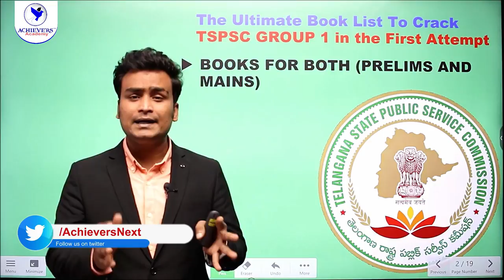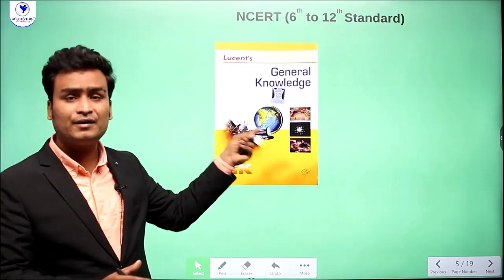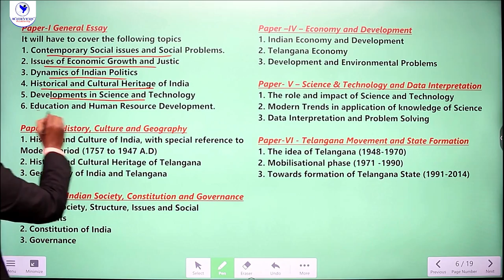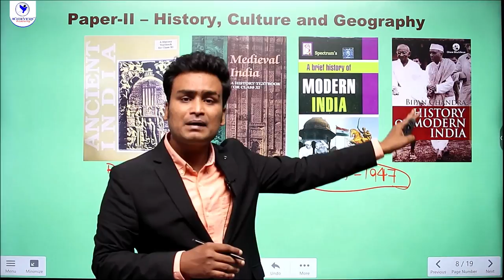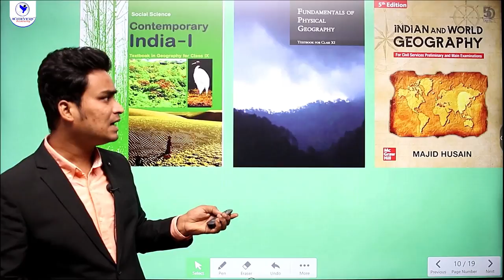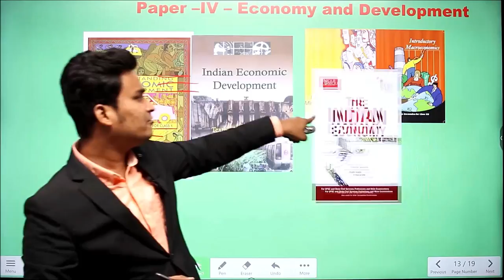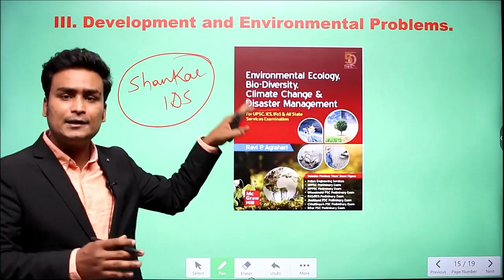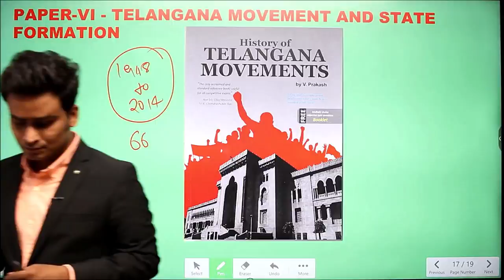Best Books for TSPSC Group 1 in English Medium | TSPSC Group 1 Books 2022 📚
🔴 Watch Best Books for TSPSC Group 1 | TSPSC Group 1 Books 📚 with Laxmi Vara Prasad, Expert Faculty of @ACHIEVERSACADEMY  🎯 In this video, know about the best books and reference material to prepare for TSPSC Group 1 especially in English Medium. This is the ultimate booklist to crack TSPSC Group 1 in the first attempt. You can get a detailed knowledge of TSPSC Group 1 Syllabus Books in English.

Video Highlights:
00:00 Group1 Books Introduction
02:00 Current Affairs Books & Resources
04:08 General Science Books
06:44 General English (Qualifying) Books
09:02 Paper 1 General Essay Preparation Resources
11:11 Paper-II Indian History Books
14:10 Paper-II Telangana History Books
16:42 Paper-II Indian & World Geography Books
17:58 Paper-II Telangana Geography Books
19:06 Paper III Books for Indian Society, Constitution & Governance
21:13 Paper IV Economy & Development - Indian Economy Books
24:20 Paper IV Telangana Economy
25:26 Paper IV Books for Development & Environmental Problems
27:18 Paper V Science & Technology, and Data Interpretation
30:06 Paper VI Telangana Movement & State Formation
31:50 TSPSC Group 1 Online Coaching in English
32:21 TSPSC Group 1 Online Coaching in Telugu

for #1 Online Coaching Classes for various competitive exams like APPSC/TSPSC Group 1, Group 2, AP/TS Police SI & PC, RRB NTPC, AP/TS TET/DSC Exams by State-level Best faculty & Previous Achievers 🎯 In this video, know about the ultimate booklist to crack to TSPSC Group 1 in the first attempt.